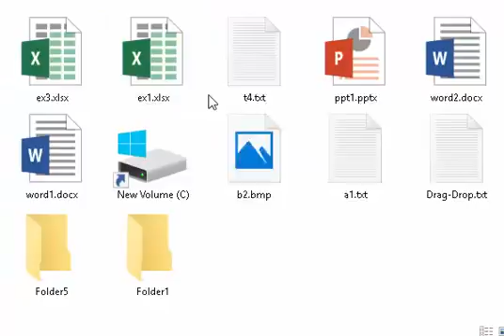How to arrange or sort file and folders in Windows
BukharisDotNet How to arrange or sort file and folders in Windows